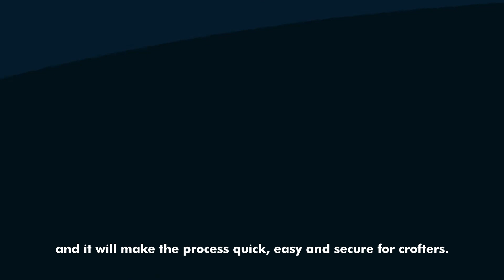2021 Crofting Commission Census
The way that the Crofting Commission conducts its annual census is changing, this year we will ask everyone to complete their return online.